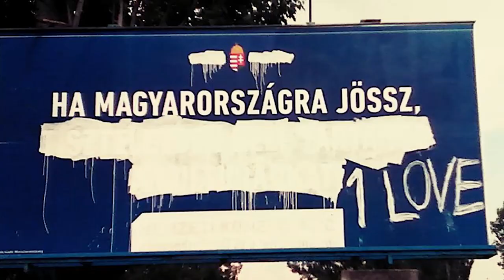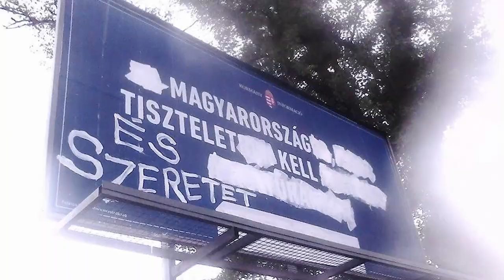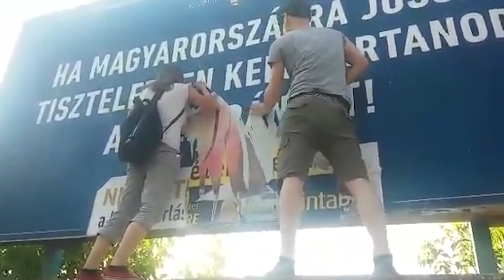Bemutatkoznak a plakátjavítók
Van, aki magát jeleti fel, van, aki plakátjavításként definiálja tettét. A TASZ szerint a bevándorlóellenes kormányzati plakátok megrongálása a polgári engedetlenség egy fajtája, amire akkor kerülhet sor, ha nincs más eszköz az elfogadhatatlan helyzet megváltoztatására.

A videóban elhangzó zenék:
Riddim Colony - Soul Revolution (Lion's Way 2015, Batelier Records), Riddim Colony - Helping Hand (Lion's Way 2015 - Batelier Records), Dekkoltás - Holnap hol az igazság